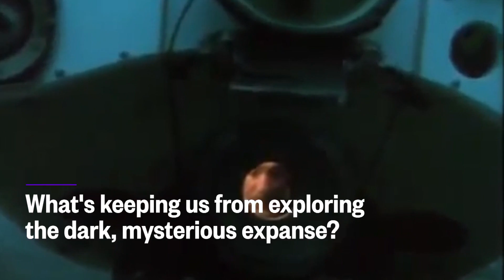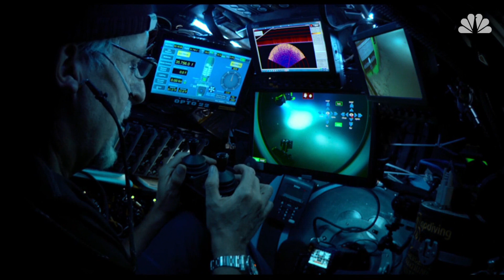What Secrets Lie At The Bottom Of The Ocean? | Mach | NBC News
The deep sea is the last frontier on our planet. Even though the ocean covers almost three quarters of the Earth’s surface – human eyes have seen only 5% of it. What limitations are keeping us from exploring this dark, mysterious expanse?